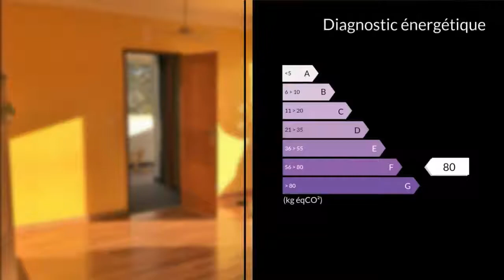A vendre - Maison/villa - Martigues (13500) - 6 pièces - 160m²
Rare à la vente dans quartier recherché de saint julien les Martigues. Au calme absolu, en bordure de vignes, cette maison des années 70 a été aménagée avec soin en trois appartements : A l'étage, un T4 de 100 m² avec balcon, Au rez de chaussée, un T2 de 30 m² avec terrasse, et un T2 de 26 m² donnant sur jardin. Bâtie sur environ 2000 m² de terrain plat, arboré, clos et piscinable, cette maison est orientée sud et sans vis à vis. Elle est idéale pour une grande famille, deux générations, chambres d'hôte ou pour un rendement locatif. Un garage de 40 m² environ peut être aménagé en quatrième appartement.ALLARD Astrid 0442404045 Agent commercial indépendant du réseau national clairimmo Maxihome N° RSAC : 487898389 FCI